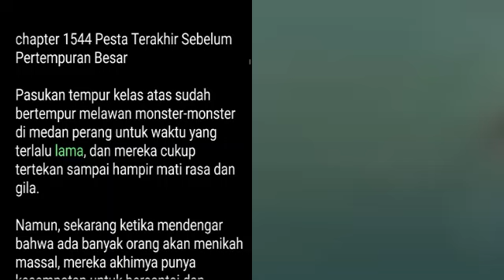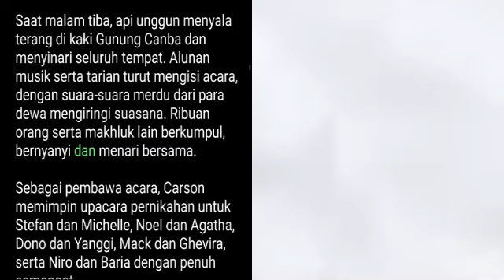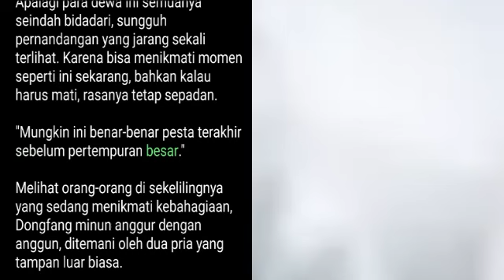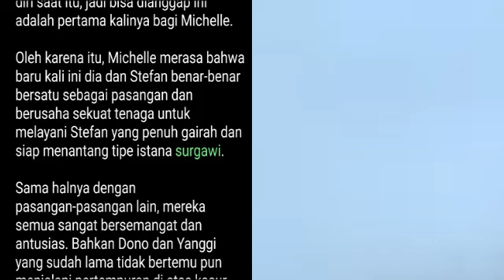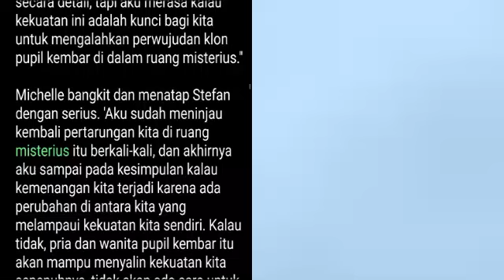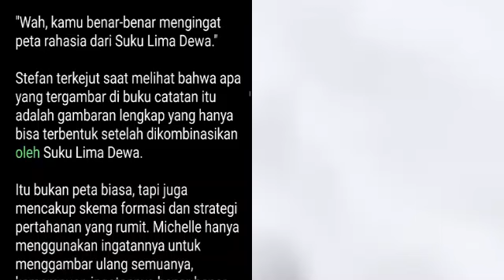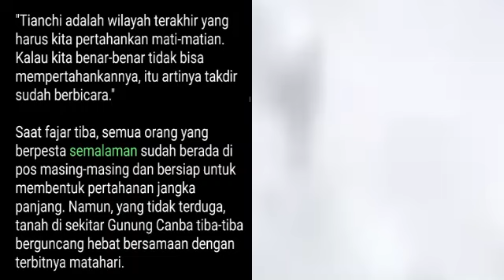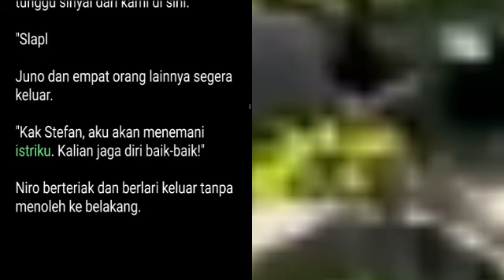Chapter 1544-1545 | My Super Hero is You | Stefan Jiang tx